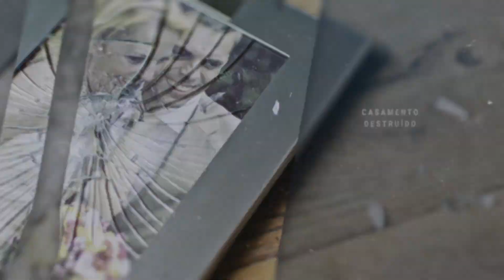Adriane: "Viciada em pornografia, eu mantinha relações com várias pessoas"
Adriane cresceu em um lar conturbado e vivenciou a violência doméstica sofrida por sua mãe. Ela se tornou viciada em pornografia e mantinha relações com várias pessoas. Como não via motivos para viver, tentou o suicídio.